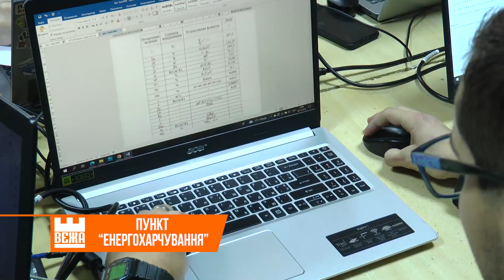В Університеті нафти і газу відкрили пункт “енергохарчування”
Підготуватись до практичних занять і скласти іспити, коли немає електрики. У національному технічному університеті нафти і газу відкрили пункт “енергохарчування”. Тут студенти можуть виконати домашні завдання, зарядити гаджети, випити гарячого чаю. І все це – теплі та комфортній атмосфері.

Вікторія Богдан, Геннадій Томнюк. Новини на "Вежі".